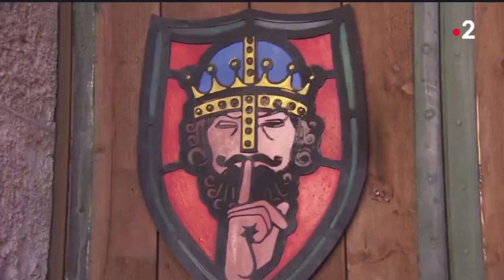Nathalie SIMON et Malika MÉNARD - Roi du silence - Fort Boyard 2021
Nathalie SIMON et Malika MÉNARD dans l’épreuve du roi du silence, qu’il ne faut surtout pas réveiller sous peine de perdre la clef.

Émission #11 du 28 août 2021